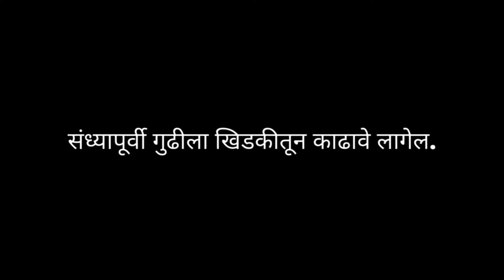Gudi Padwa Vlog | Gudi Padwa Full Detailed information in Marathi | 2 END Creator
In this video, we are talking about the Gudi Padwa ritual, why we celebrate the Gudi Padwa and Puja steps.